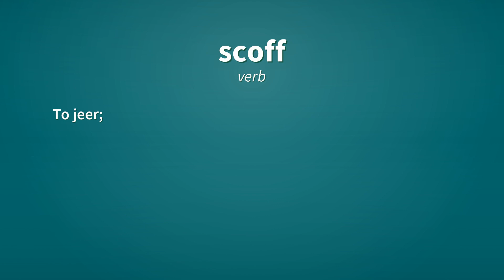Scoff | Definition of scoff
See here, the definitions of the word scoff, as video and text.

scoff (noun)
    Derision; ridicule; a derisive or mocking expression of scorn, contempt, or reproach.

scoff (noun)
    An object of scorn, mockery, or derision.

scoff (verb)
    To jeer; laugh at with contempt and derision.

scoff (verb)
    To mock; to treat with scorn.

Reference:
    scoff